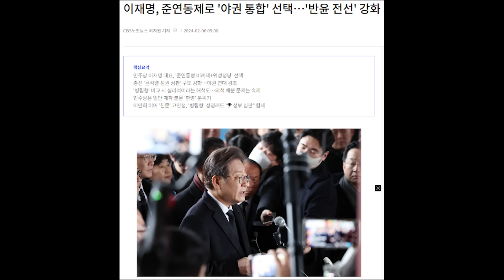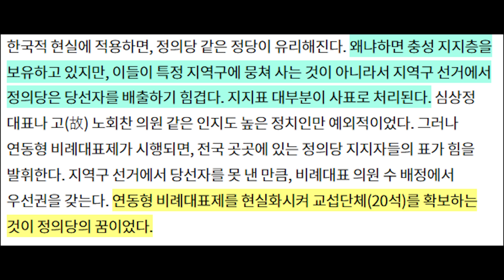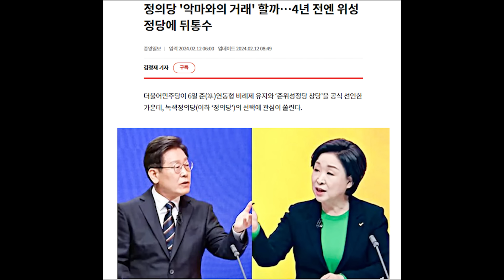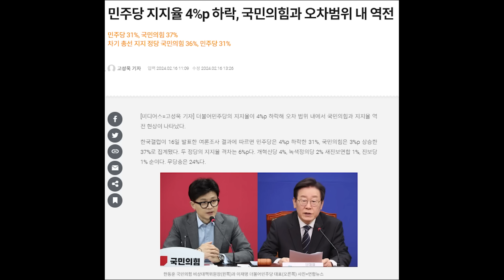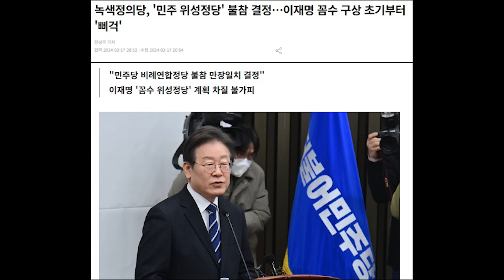녹색정의당, '민주 비례연합' 불참 결정…이재명 꼼수 구상 초기부터 흔들